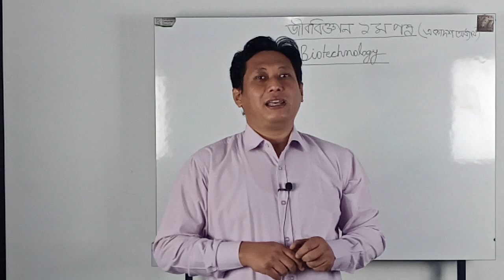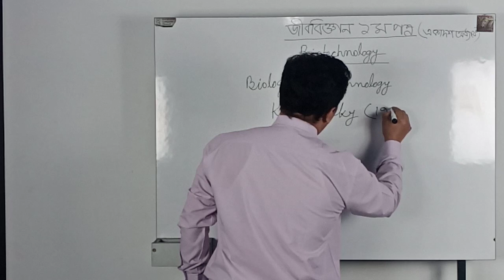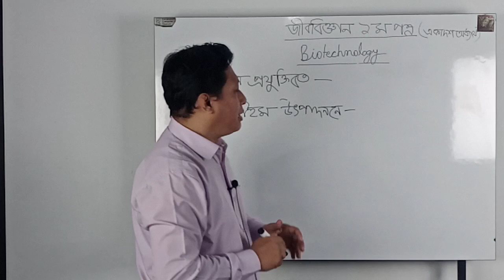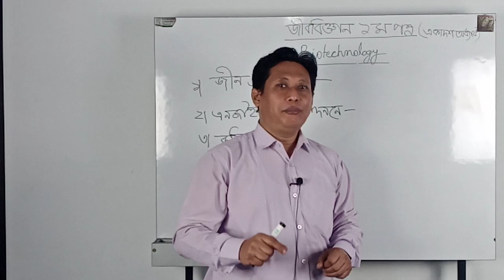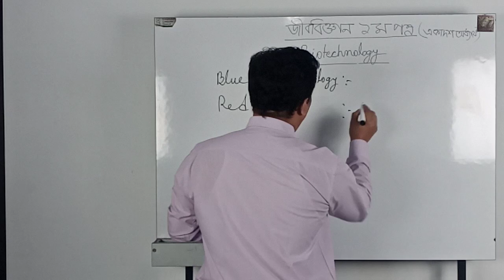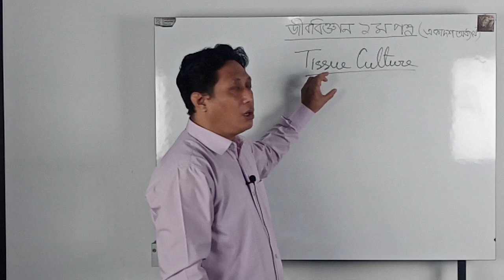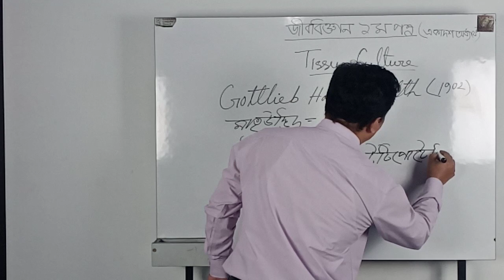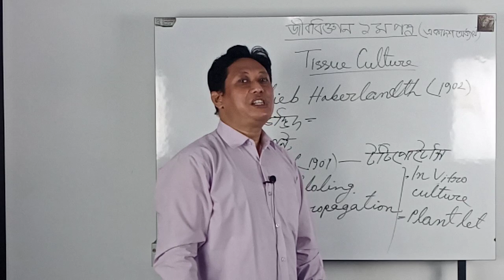উদ্ভিদবিজ্ঞান ১ম পত্র